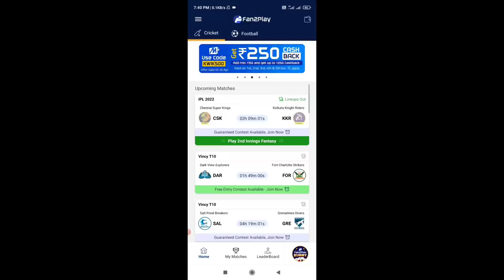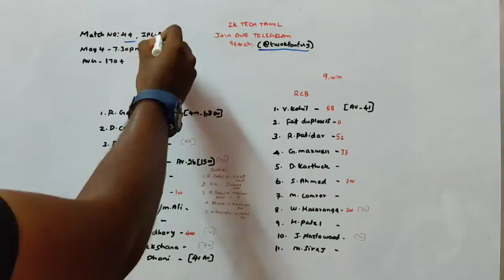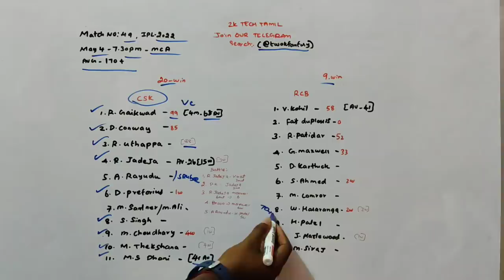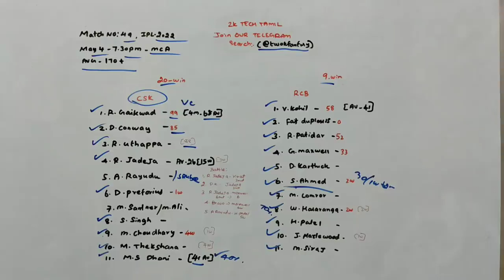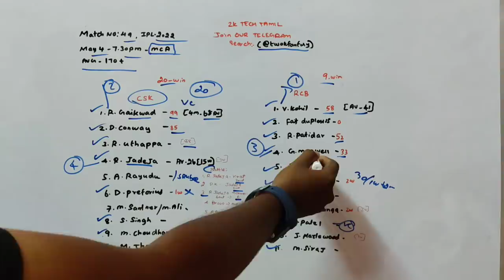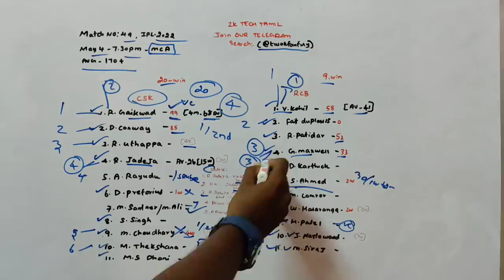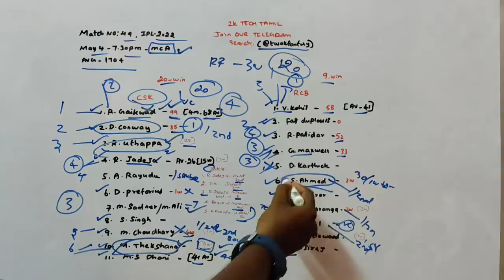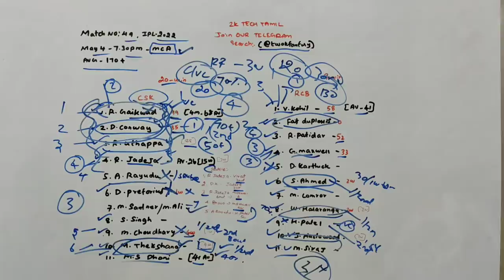RCB vs CSK Match 49 IPL Dream11 prediction in Tamil|2k Tech Tamil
1.Kubera Fantasy 👇👇❤️

4.sportasy ❤️❤️💯

                             (or)